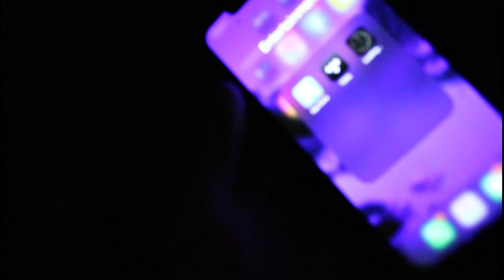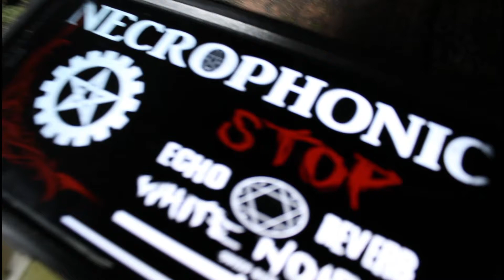INFESTED WITH BUGS(Haunted)